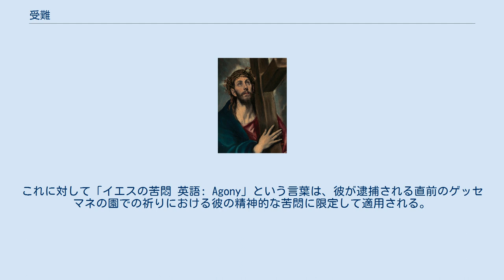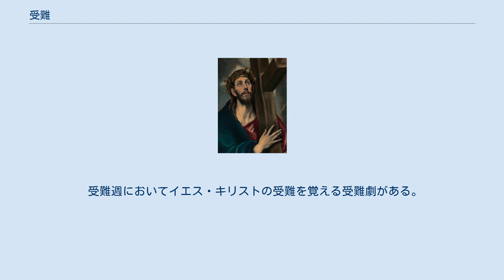受難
ポンテオ・ピラト
エル・グレコ1580. 受難（じゅなん）とは神学用語で、イエス・キリストの裁判と処刑における、精神的および肉体的な苦痛のための言葉である。
キリストの磔刑は、キリスト教の信条にとって主要な出来事のひとつである。
 語源はラテン語の passus（pati, 苦しむ patior- から生じた）であり、2世紀に現れた。
この「受難 英語: Passion」という言葉は、イエスの成業と苦しみ（逮捕後の裁判や処刑）の全体を表す言葉として適用されている。
これに対して「イエスの苦悶 英語: Agony」という言葉は、彼が逮捕される直前のゲッセマネの園での祈りにおける彼の精神的な苦悶に限定して適用される。
 4つの福音書のうち、これらの出来事を記述した部分は「受難物語」として知られる。
外典であるペトロによる福音書も正典ではないが、また受難物語である。
 受難週において、イエス・キリストの受難を覚える受難曲がある。
ヨハン・ゼバスティアン・バッハのマタイ受難曲が有名である。
 受難週においてイエス・キリストの受難を覚える受難劇がある。
ドイツのオーバーアマガウ（Oberammergau）で、10年毎に催される受難劇などが有名である。